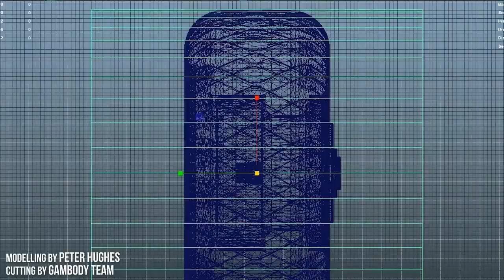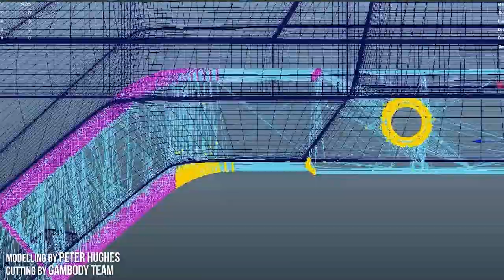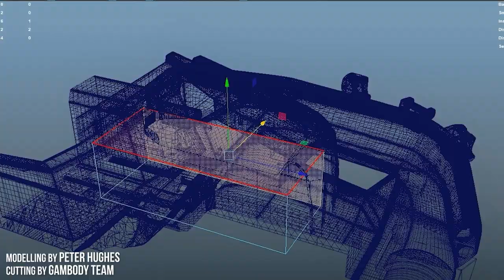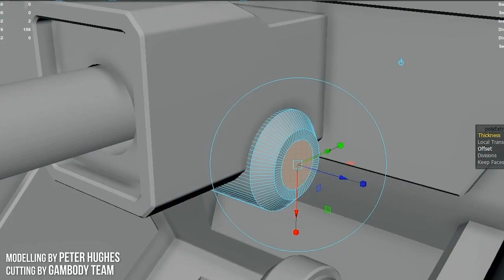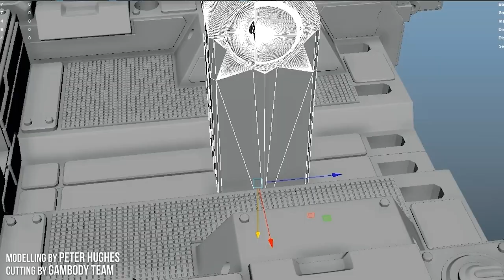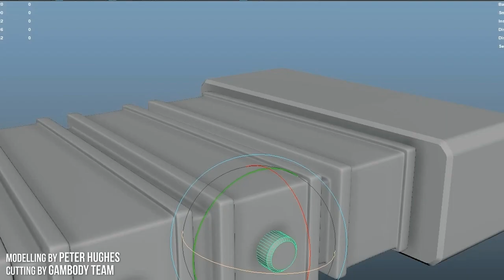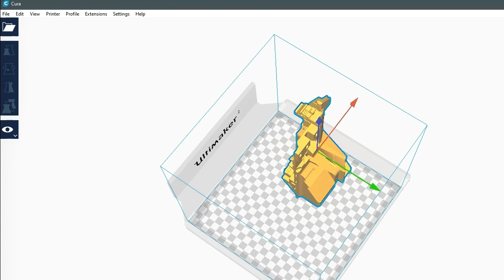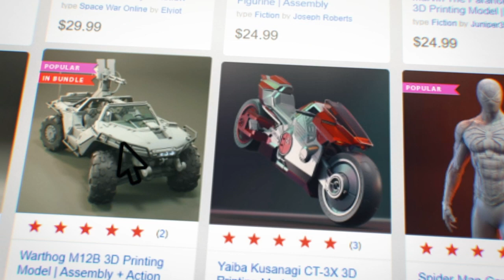Warthog M12B 3D Printing Model | Make Game Real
The video shows how the Warthog M12B 3D printing model was modelled by Peter Hughes, cut into many assembly parts by Gambody team and assembled. The photos of the final result were provided by maker Guido Kehder.

The Warthog M12B model for 3D printing consists of 127 parts.

Scale:
After being printed will stand:
FFF/FDM version:
A printed model is 222 mm tall, 189 mm wide, 394 mm deep;
DLP/SLA/SLS versions:
111 mm tall, 95 mm wide, 197 mm deep;